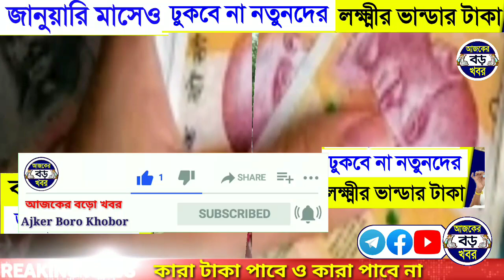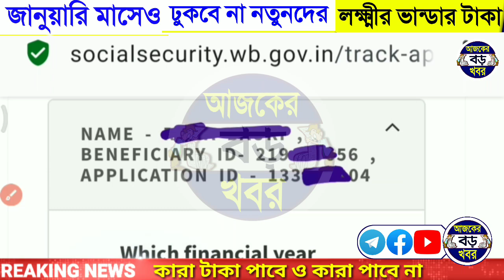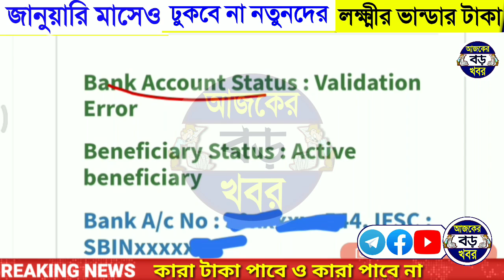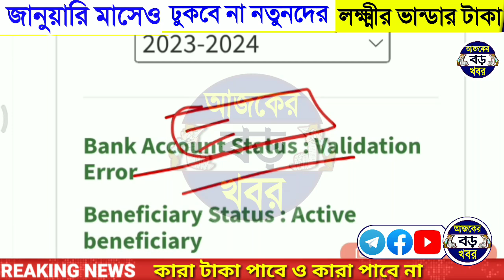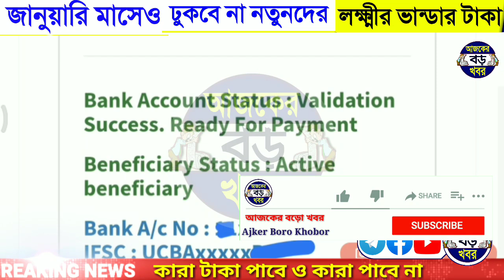দিবে না জানুয়ারি মাসেও লক্ষ্মীর ভান্ডারের টাকা, নবান্নের ঘোষণা শুনুন কি করবেন? | Lakshmir Bhandar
Topics :-
lokkhi bhandar khobor ki.
laxmi bhandar sms.
lakshmi bhandar, লক্ষীর ভান্ডার প্রকল্প taka.
laxmi bhandar, laxmi bhandar form fill up.
ajker boro khobor.
লক্ষীর ভান্ডার, lokkhi bhandar prokolpo.

💞💞💞ধন্যবাদ সবাইকে 💞💞💞